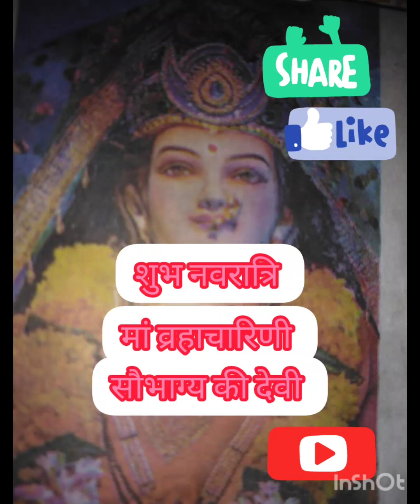दुसरे दिन मां ब्रह्मचारिणी का पुजन करें